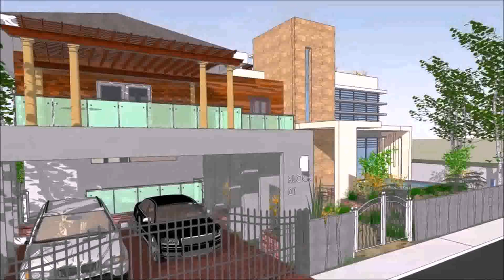Buy Car NY 5% DP